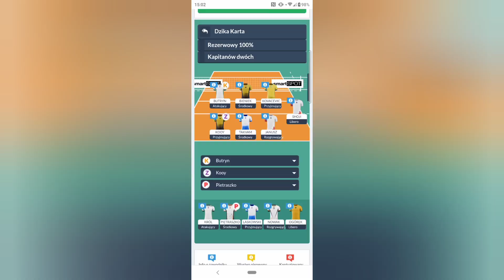PlusLiga 21/22 1. kolejka zapowiedź i typy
Moje subiektywne zdanie na temat meczów 1. kolejki plusliga :D